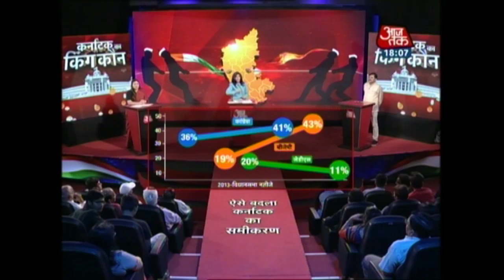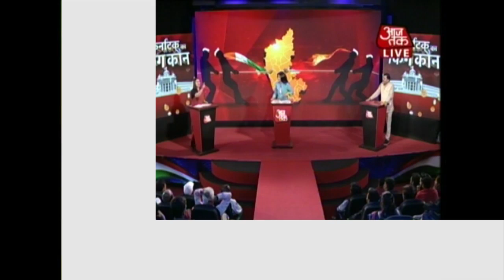कर्नाटक का किंग कौन ? | लड़ाई कर्नाटक की लेकिन नज़र प्रधानमंत्री की कुर्सी पर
चुनाव कर्नाटक के हैं लेकिन नीव 2019 के चुनाव  राखी जा रही है, BJP और Congress दोनों ही कर्नाटका के विकास  के मुद्दे को पीछे छोड़ 2019 के दौड़ जीतने में जुड़े हैं | प्रचार से लेकर नीताजों तक देखिये आज तक की सबसे तेज़ लाइव कवरेज |